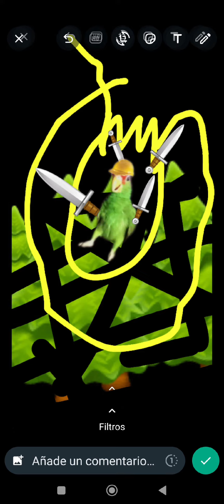cap 6 (season 1) (chapter 6) chocotorro VS @xiaro y pepe